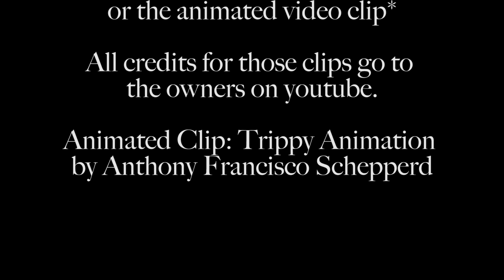"Wandering" a short film & spoken word poem by Miko Nakano (8th grade)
"Wandering" is an experimental visual short film I made in 8th grade during quarantine to a spoken word poem i wrote. It portrays a girl and her struggles to stay out of the fantasy world that she daydreams, and depicts her on a walk through her own mind.

written, directed & edited by miko nakano
original spoken word poem "wandering" written & recorded by miko nakano
starring monica nathan